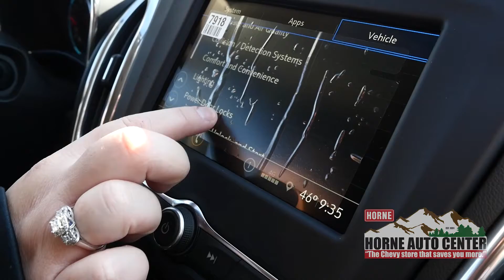Black Friday Savings 2020 Chevy Equinox-Horne Auto Center in Show Low, Arizona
We did it again Black Friday savings are huge! The new 2020 Chevy Equinox LT AWD is one of the great Chevy that have HUGE discounts! Are you ready to start your Black Friday shopping? Well, Sunshine is here to tell you how you can take advantage of these great savings! Take a look at this video and come in today to get yourself a little Black Friday gift!

651 W Deuce Of Clubs Show Low AZ 85901 US

Located near Pinetop, Lakeside and Snowflake.

Arizona - 85901, 85929, 85940, 85924, 85934, 85923, 85933, 85939, 85937, 86025, 86047, 85938, 85925, 85927, 85932, 85920, 85936, 85924

New Mexico - 87829, 87827, 87830, 87824, 87301, 87401 (Farmington)